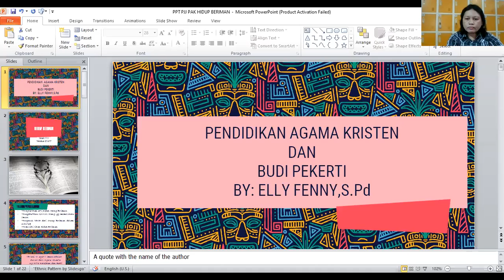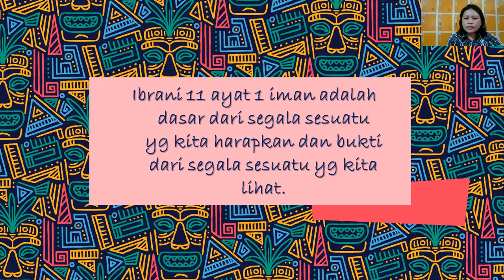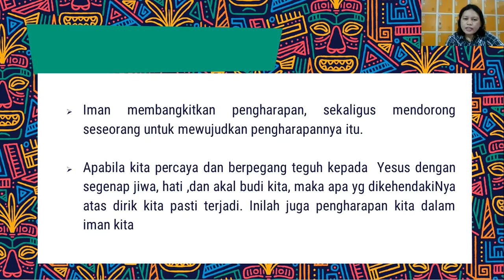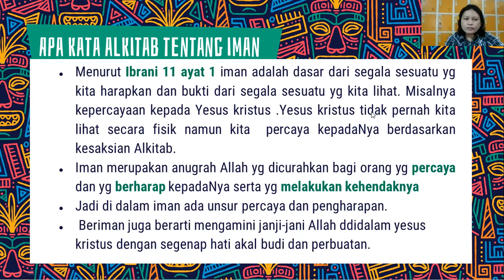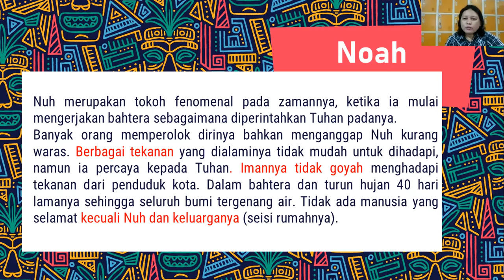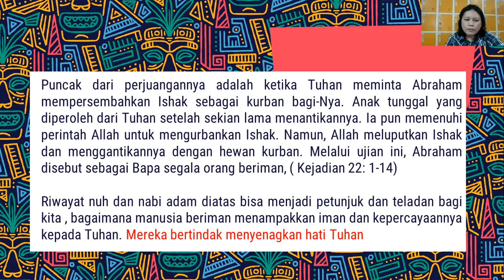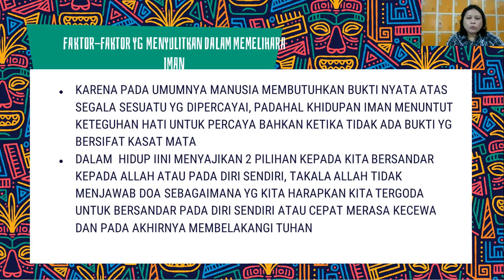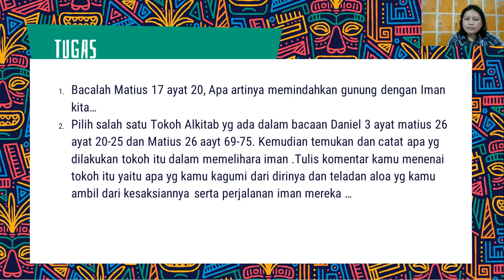Video PAK Hidup beriman